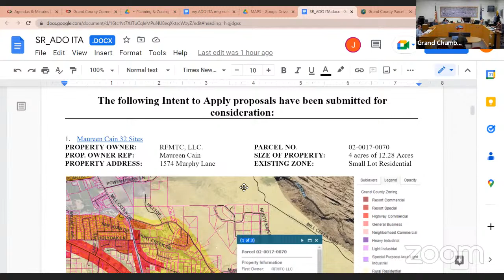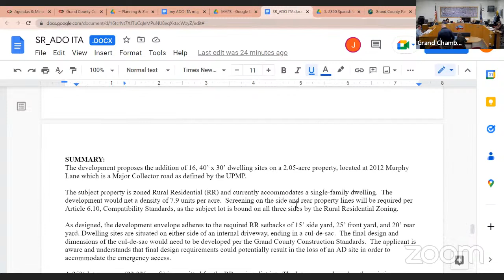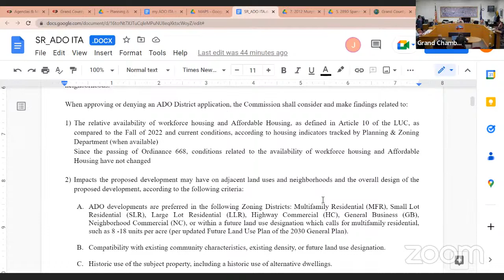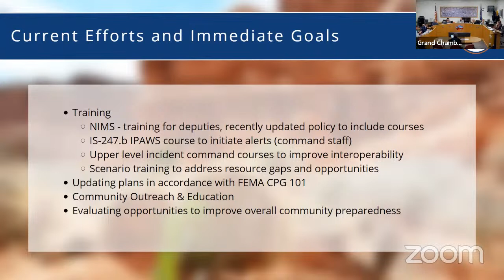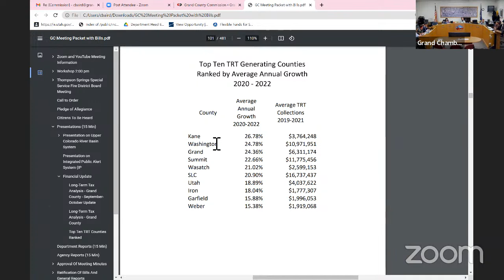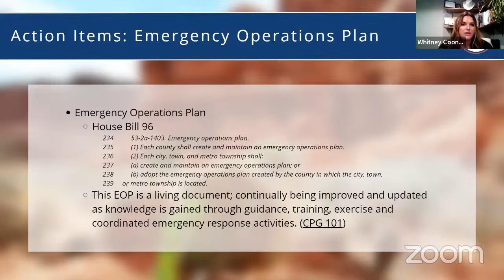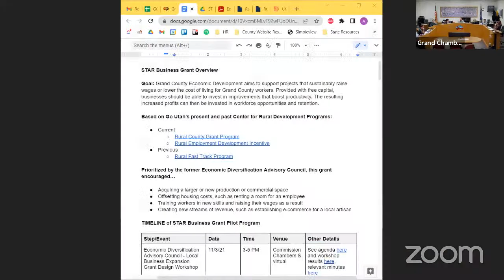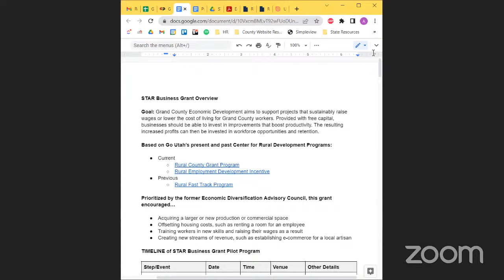1.17.23 Grand County Commission Workshops and Regular Meeting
Youtube comments are not closely monitored during commission meetings due to the delay in transferring video from Zoom to youtube.

To participate in the commission meeting please join through Zoom.  You can find instructions at the beginning of each meeting's Agenda, the Agenda Center is located

Thank you in an advance for understanding and participating.

0:00 Special Event Intent to Apply Workshop
47:28 Alternative Dwelling Overlay Intent to Apply Workshop
1:58:45 Thompson Springs SSFD
2:04:55 Call to Order Regular Meeting
2:05:30 Citizens to be Heard
2:12:00 Presentation: Upper CO River Basin System 2023 Conservation Pilot Program
2:25:50 Presentation: Integrated Public Alert System and Alert Sense
2:35:20 Presentation: GC Financial Update
2:56:12 General Reports and Future Considerations
3:23:25 Item 3: GC Emergency Operations Plan
3:39:00 Item 4: EOP Succession Plan
3:44:30 Item 5: Appointing UAC Voting Member
3:49:20 Item 6: EMS SSD Board Appointments
3:51:05 Item 7: Travel Council Advisory Board Appointments (tabled: see separate video)
4:05:20 Item 8: State Legislative Topics
4:58:00 Item 9: Airport Agreement with Redtail (postponed)
4:59:00 Citizens to be Heard
5:03:50 Item 10: 2023 Capital Procurement Pre-Authorization List
5:24:10 Item 12: Q3 Special Event Intent to Apply Submissions
5:30:50 Item 11: ADO Intent to Apply Submissions
6:02:30 Consent Agenda